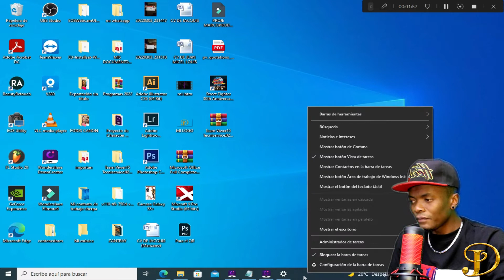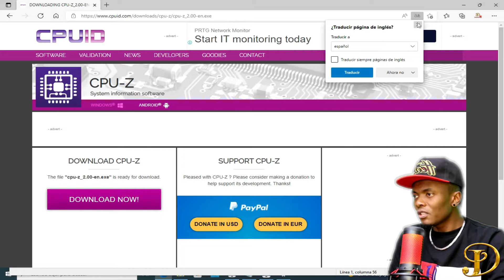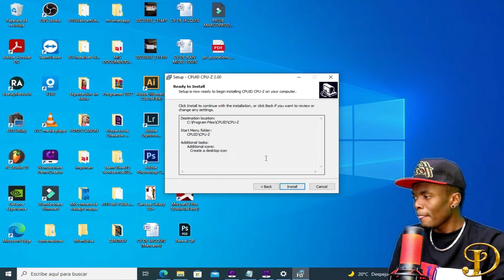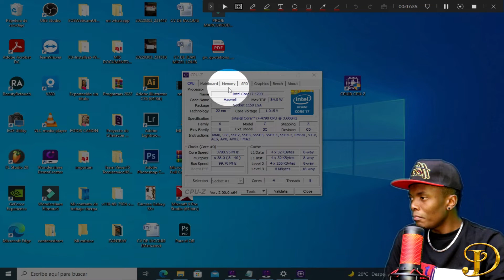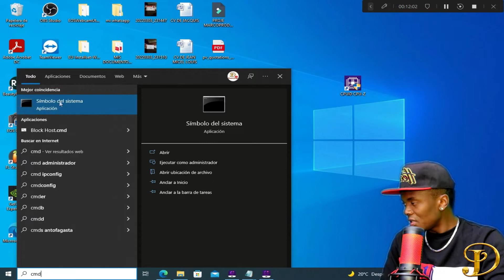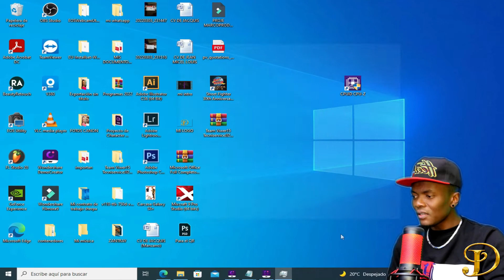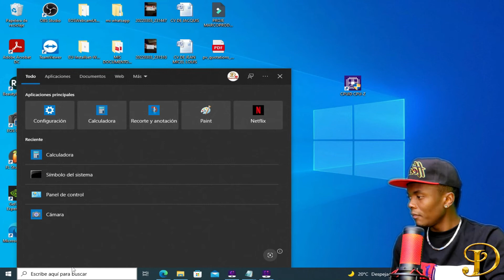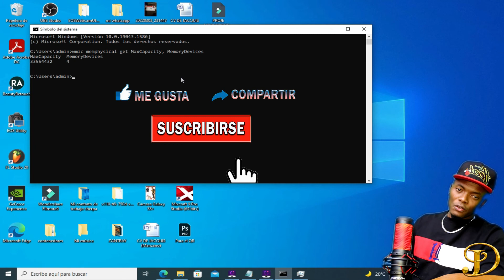KOMAN OU KA VERIFYE MEMWA RAM YON ÒDINATÈ E KONN KOMBYEN GB RAM LI KA SIPÒTE AK KONBYEN ESPAS, ECT..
COMANDO :
wmic memphysical get MaxCapacity, MemoryDevices

Mwen espere video a util ou, pa bliye patajel pou nou ka plus video.